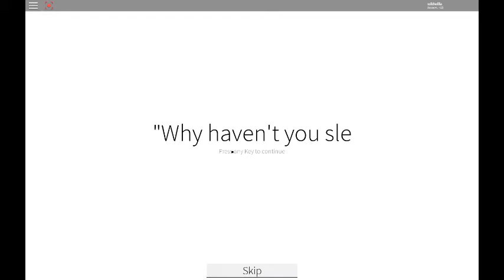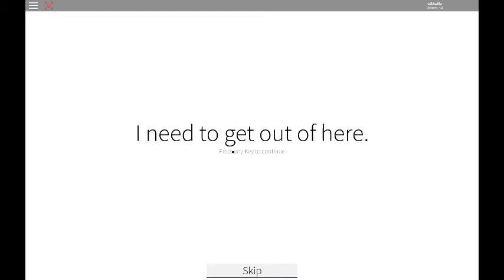Lets Try Identity Fraud(Roblox Horror game)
A new series called Horrorifying Games